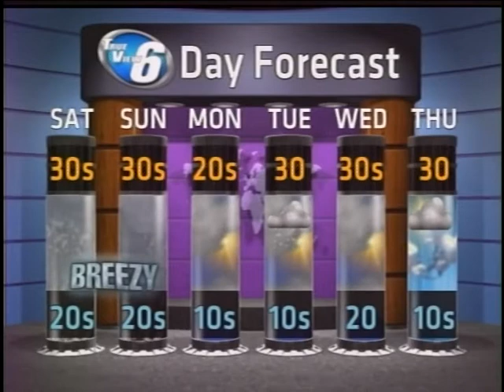Weather On Demand: March 8,2013